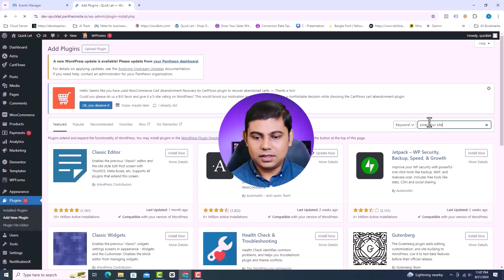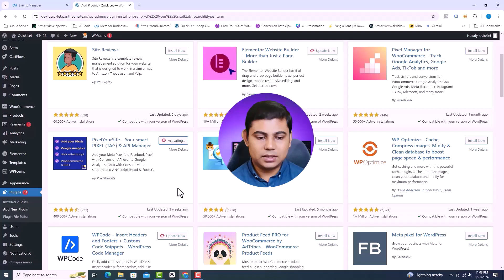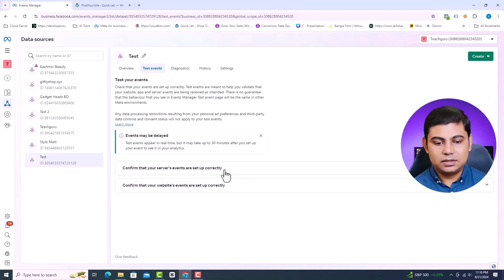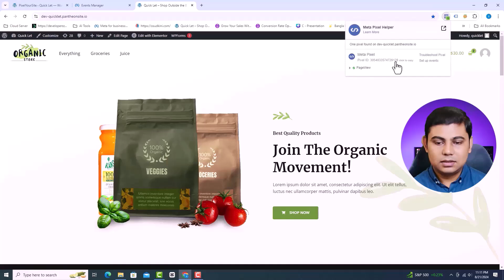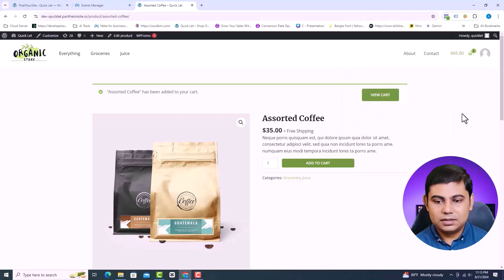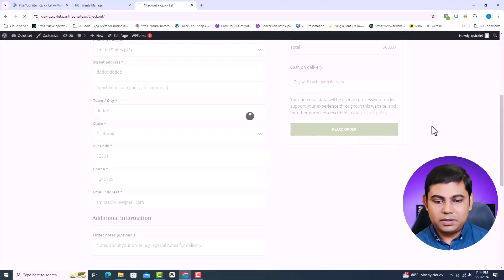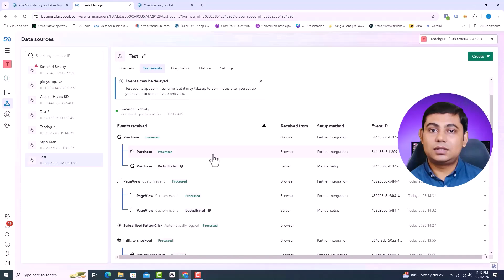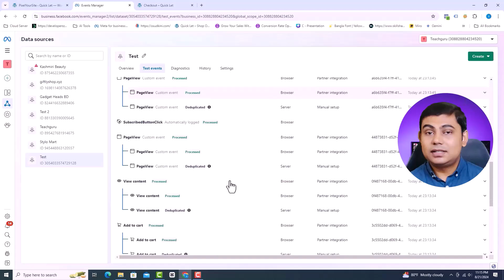Facebook Conversions API (CAPI): Browser Side and Server Side Tracking on WordPress A-Z Guideline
Facebook Conversions API (CAPI) হল একটি API যা আপনার ওয়েবসাইটে ঘটে যাওয়া কনভার্শনকে Facebook এ সরাসরি পাঠাতে ব্যবহৃত হয়। এটি আপনাকে আপনার বিজ্ঞাপন ক্যাম্পেইনগুলির কার্যকারিতা আরও ভালভাবে মূল্যায়ন করতে এবং আপনার লক্ষ্যমাত্রা অর্জন করতে সাহায্য করে। CAPI দুটি প্রধান পদ্ধতিতে কাজ করে: ব্রাউজার সাইড ট্র্যাকিং এবং সার্ভার সাইড ট্র্যাকিং। ভিডিওতে বিস্তারিত